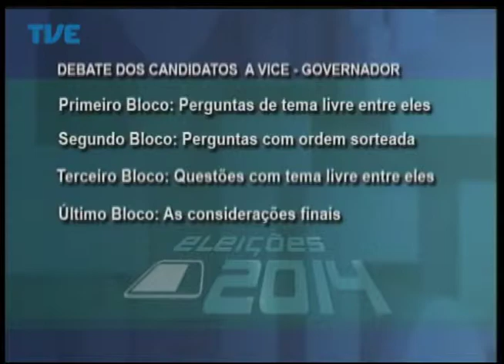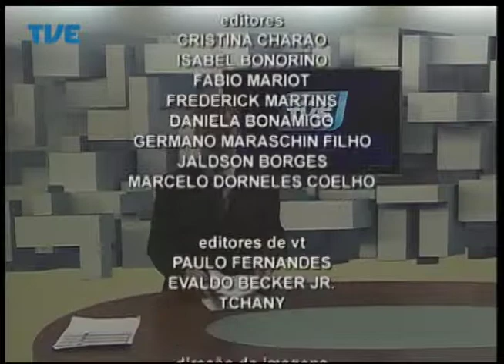Jornal da TVE - Segunda Edição - 11/09/2014 Bloco 3